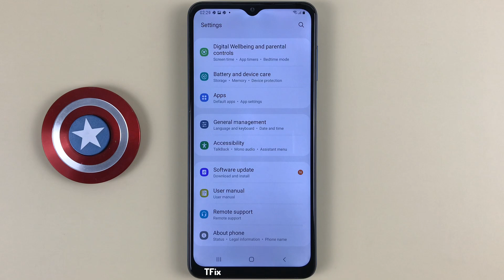How to turn on/off sound when typing on the keyboard on Samsung A12 Android 11